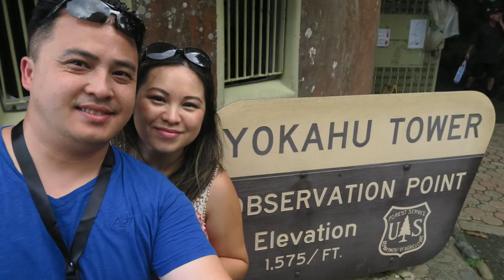Caribbean Cruise Highlights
July 13-23 Ft Lauderdale, Miami, Caribbean Cruise Trip